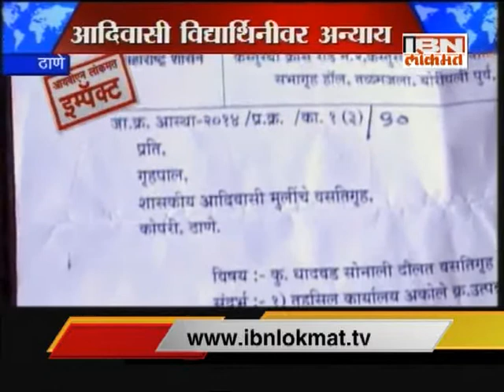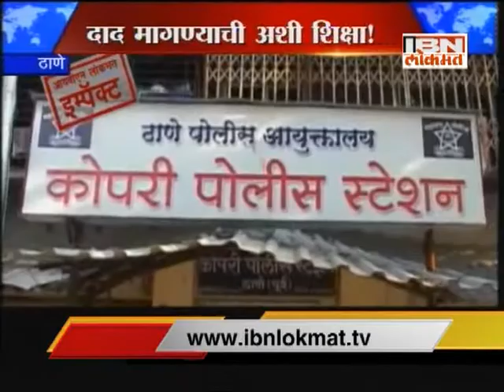IBN Lokmat 'MAHARASHTRANAMA' 16 Jan.15 (Full Bulletin)